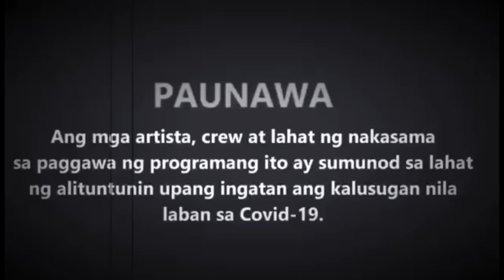FPJ’s Batang Quiapo August 12,2023 Full Episode 129 Part 1/3 | Storytelling video